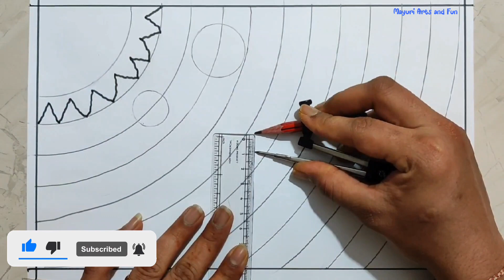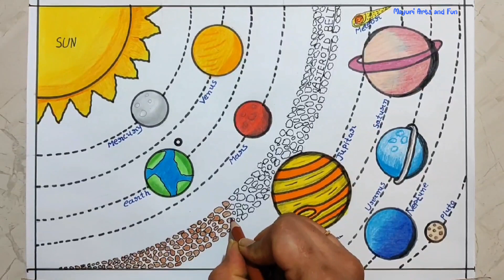Solar System Drawing | How to Draw a Solar System Step by Step Easy | Solar System Planets Drawing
Hello friends in this drawing video i will show you how to draw solar system and planets drawing video. in this video we learn to draw solar system planets easy drawing trick. how to draw the solar system step by step easy drawing and i show you drawing tutorial.